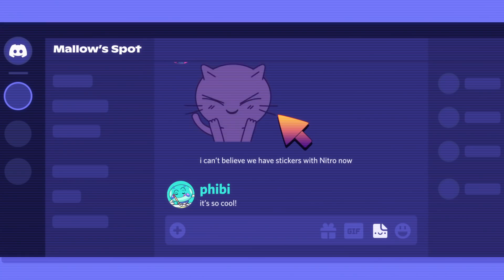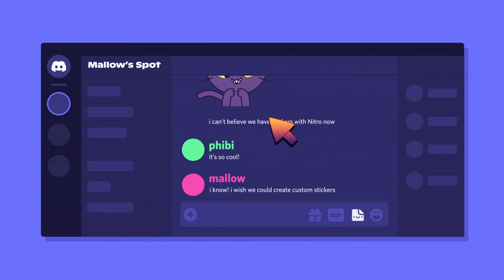Upload Custom Stickers in Boosted Servers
Show off everything that makes your community special with custom stickers, now available on all Boost Level 1 servers.